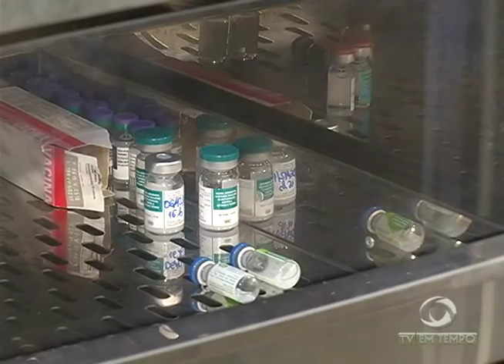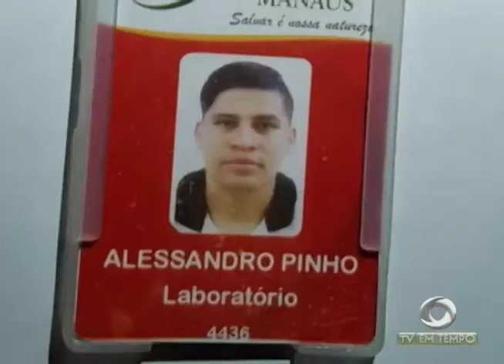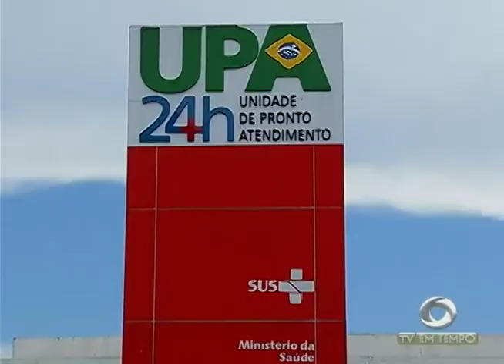Polícia prende os suspeitos de matar um técnico de laboratório, no alvorada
01º BLOCO JORNAL 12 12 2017 - Polícia prende os suspeitos de matar um técnico de laboratório, no alvorada